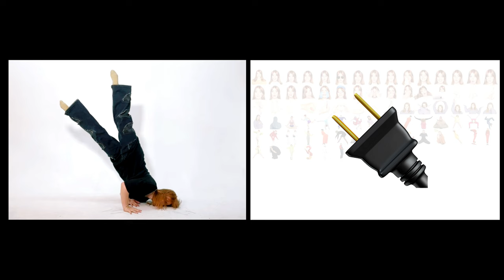SMAC vs EMOJI - FULL 30MIN SERIES!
"EMOJI" Season 1! This project was created for the "Triennial" exhibition 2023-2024 at the National Gallery of Victoria, Melbourne Australia - displayed in the Great Hall across three screens 6mx4m!

Solo production filmed in August-September 2023. Duration 27mins. 178 EMOJI's, all shot on iPhone.

And since there are so many EMOJI's left to cover, it looks like I'll have to create a Season 2!
Thanks for watching :) sorry there's no audio, when I film these videos I usually listen to 80's music in the background but for YouTube there's no song options that won't cause copyright issues so if you're planning on watching the whole thing, pair it with your fav playlist!

(smaller, faster edits of this series can also be found on my channels)